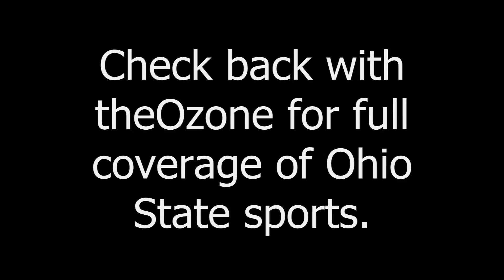Stan Drayton Q&A Following Tuesday Practice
Running backs coach Stan Drayton answers questions from the media following practice on Tuesday.